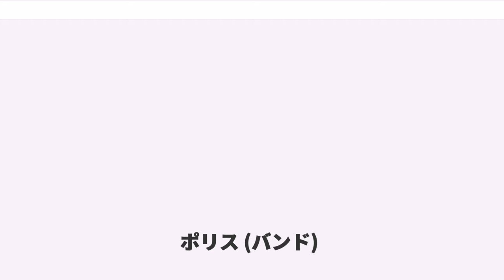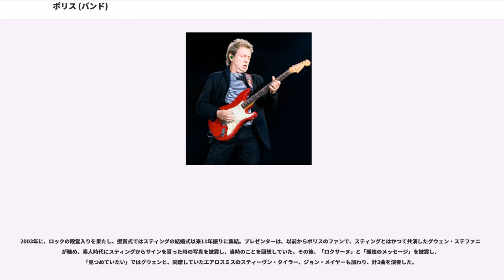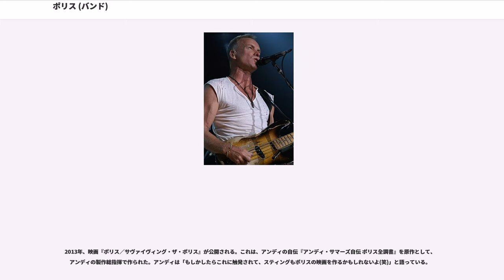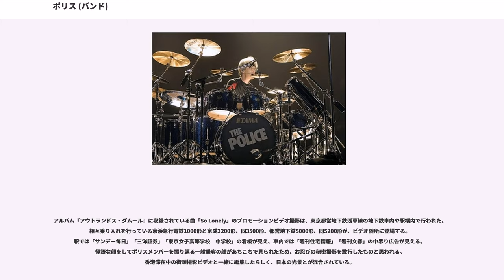ポリス (バンド)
ポリス () は、1970年代後半から1980年代半ばにかけて活躍した、イギリスのロックバンドである。ロックの枠組みの中に、レゲエの要素を加えるという斬新な音楽性は、ホワイト・レゲエとしばしば呼称される（2ndアルバムの"Reggatta de blanc"とは、White Reggaeの意味である）。

ジャズバンドのラスト・イグジットで活動していたベーシスト兼ボーカリストのスティング、プログレッシブ・ロック・バンドのカーヴド・エアで活動していたドラマー、スチュワート・コープランド、ギタリストのヘンリー（アンリ）・パドゥバーニの3人で結成。後に、元後期アニマルズのギタリスト、アンディ・サマーズが加入し4人編成となるが、ヘンリー（アンリ）が脱退しトリオとなる。当初は、パンク・ブームメントに乗ってデビューしたが、その後は安住することなく、メンバーの音楽的素養を柔軟に取り入れたロックを生み出した。

1977年に結成、翌年にはアルバム『アウトランドス・ダムール』でデビュー。当時の彼らは「あと3年くらいのうちにビートルズが作った世界的記録をすべて塗り替える」と豪語する。

1979年には、アルバム『白いレガッタ』の収録曲「孤独のメッセージ」 ("Message in a bottle"）が大ヒットする。その後も「高校教師」 ("Don't Stand So Close to Me"：1980年)、「マジック」 ("Every Little Thing She Does Is Magic"：1981年)など、順調にヒット曲を重ねる。

1980年に初来日。京都大学西部講堂でのライブは、プロモータ主導に反発する自治会学生の乱入などで喧騒と化し、スティングに「冷静になれ」と言われる場面もあり、半ば伝説化している。10月に、アルバム『ゼニヤッタ・モンダッタ』をリリース。

1983年には、5作目のアルバム『シンクロニシティー』 ("Synchronicity")が、Billboard 200に於いて17週連続1位。先行シングル「見つめていたい」 ("Every Breath You Take") も、Billboard Hot 100で8週連続1位、さらに年間チャート1位にも輝いている。1984年1月に活動停止を宣言した。

1986年に、新たなアルバムを製作するため、再び3人は集まった。ところが、製作は順調に進まず、3年振りの新作シングル「高校教師'86」を発表するに留まり（コープランドが落馬で足を骨折。このため、「高校教師'86」のドラムはすべて打ち込みとなっている）、これを境に再び活動を停止。3人はそれぞれソロキャリアを歩むことになる。

2003年に、ロックの殿堂入りを果たし、授賞式ではスティングの結婚式以来11年振りに集結。プレゼンターは、以前からポリスのファンで、スティングとはかつて共演したグウェン・ステファニーが務め、素人時代にスティングからサインを貰った時の写真を披露し、当時のことを回想していた。その後、「ロクサーヌ」と「孤独のメッセージ」を披露し、「見つめていたい」ではグウェンと、同席していたエアロスミスのスティーヴン・タイラー、ジョン・メイヤーも加わり、計3曲を演奏した。

2007年、デビュー30周年を記念し、再結成。第49回グラミー賞の幕開けに「ロクサーヌ」を演奏した。3月31日には、ポリスのドキュメンタリー映画『ポリス インサイド・アウト』が、2週間限定でTOHOシネマズ六本木ヒルズ他にて公開される。スチュワートが、バンド活動期に撮り続けた映像を集めて作ったもので、自ら監督もしたという。

同年、80本以上のワールド・ツアーを決行。このコンサートは、サポート・メンバーなしの「完全3ピース」で行われた。パリ公演のアンコールでは、初代ギタリストのがステージに上がり、30年ぶりの「4人ポリス」の再結成も行われた。また、スティングは酷く年季の入ったベース（初期モデルのオリジナル・フェンダー・プレシジョンベース）を使用していた（昔から使っていた訳ではなく、スティングが90年代/サムピックで演奏するようになった頃から多用されている）。7月7日には、...